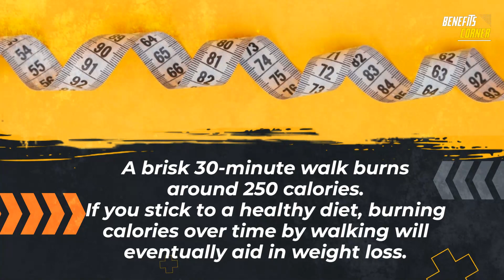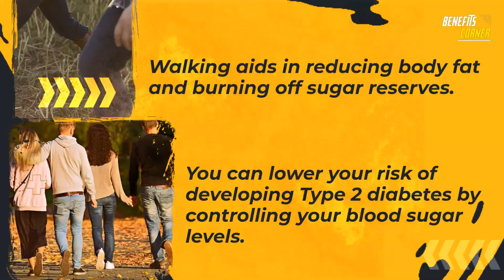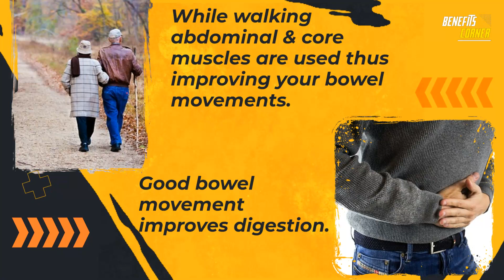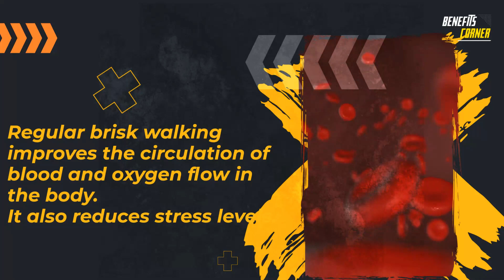10 Amazing Benefits Of Walking - Walk For Healthy Life !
10 Amazing Benefits Of Walking - Walk For Healthy Life!

1. Weight Loss
2. Strengthen Muscles
3. Live Longer
4. Reduces Risk of Diabetes
5. Improve Sleep
6. Lift Your Mood
7. Stimulate Digestion
8. Boost Energy Level
9. Increase Cardiovascular Fitness
10. Improves Brain Function